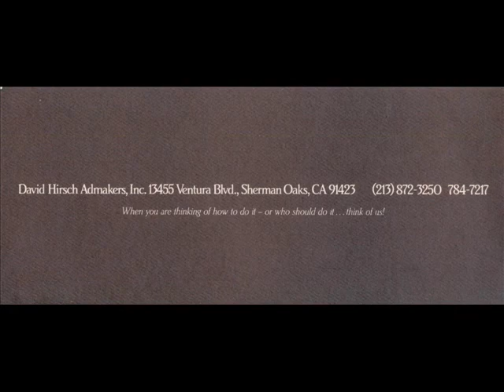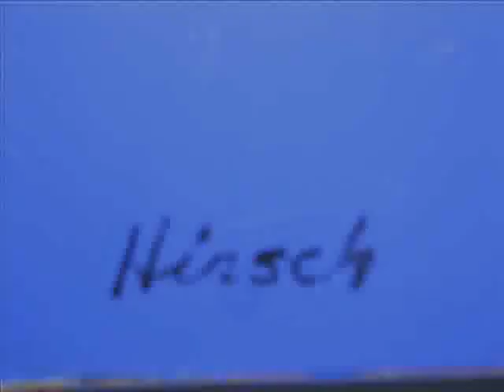In memory of David Hirsch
Pictures, home recordings, and some of my dad's art and graphic designs